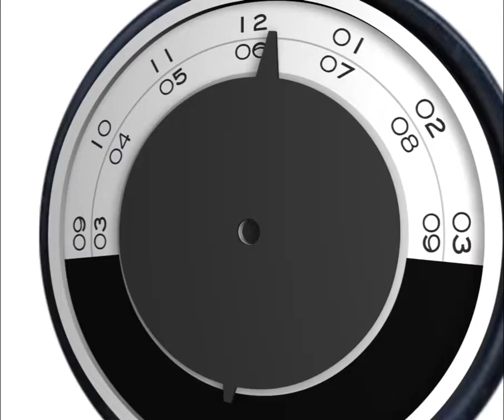Beyond The Horizon Pilots Watch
Beyond The Horizon Pilots Watch, always visible, regardless of your altitude! Inspired by an attitude indicator flight instrument, formally known as the gyro horizon or artificial horizon indicator featured in all cockpits. This particular flight instrument informs the pilot of the aircraft orientation relative to Earth’s horizon and gives an immediate indication of the smallest orientation change. Unlike your regular Watch dial, the outer white ring indicates the hours in two rows and the black hand will always point you to the hour. The inner black ring defines the minutes in two rows and the white hand will always define the minutes. Additional features include a 40mm black steel case, an adjustable 20mm black stainless-steel mesh band with a buckle clasp. Battery operated with quartz movement. Water-resistant up to 5 ATM.